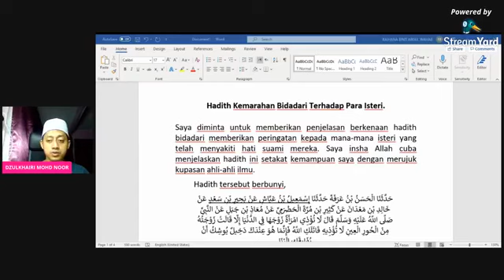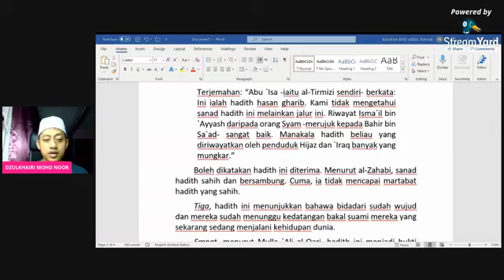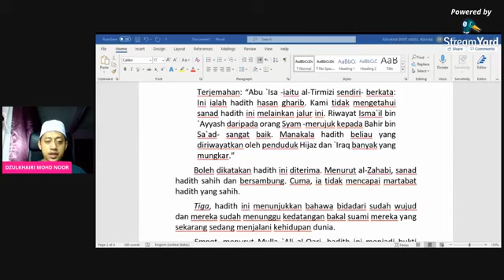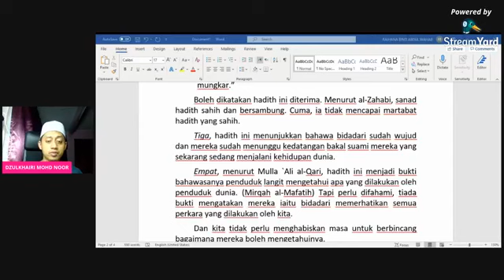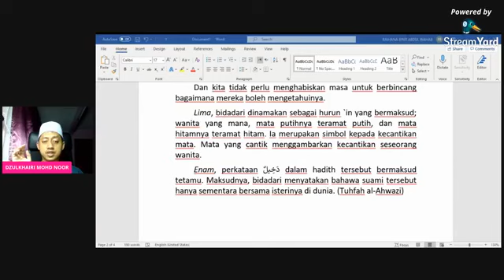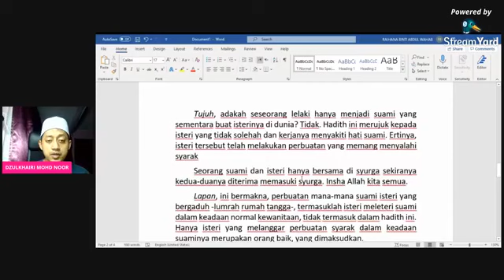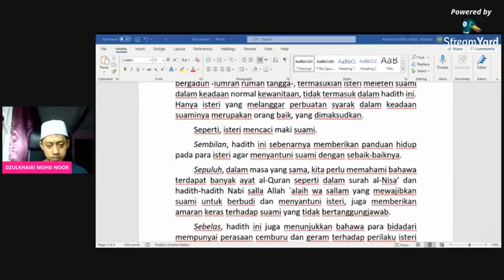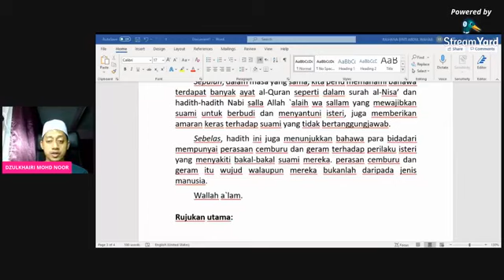Hadith Kemarahan Bidadari Terhadap Para Isteri - Ustaz Dzul Khairi Mohd Noor